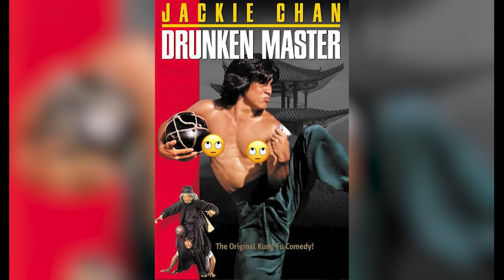Thành Long - Anh hùng màn ảnh nhưng ngoài đời thì... | Nhân Vật Điện Ảnh: Thành Long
Mobile: Mr. Nguyễn Văn Linh
Zalo (nhanh nhất) và SĐT: 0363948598